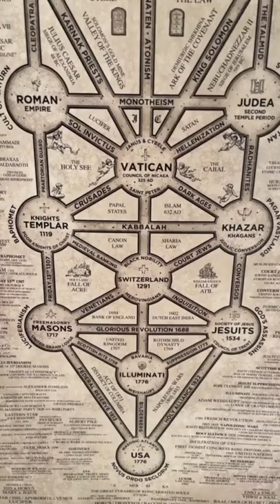The cult of Baal